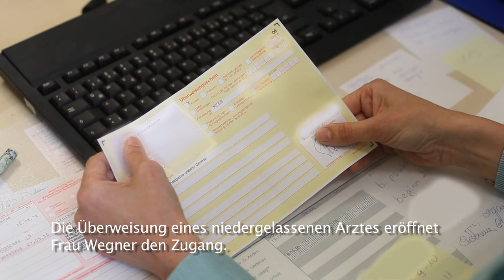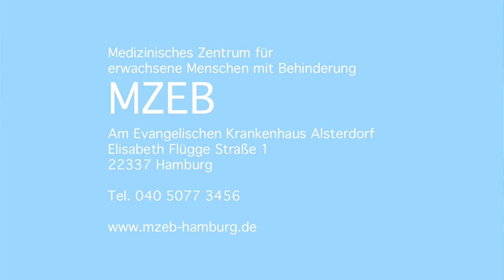MZEB Medizinisches Zentrum für erwachsene Menschen mit Behinderung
Das Medizinische Zentrum für erwachsene Menschen mit Behinderung (MZEB) am Evangelischen  Krankenhaus Alsterdorf in Hamburg versteht sich als Ergänzung zum medizinischen Versorgungsangebot durch niedergelassene Ärzte für Patienten, die aufgrund der Art, Schwere oder Komplexität ihrer Behinderung eine besondere Expertise brauchen.